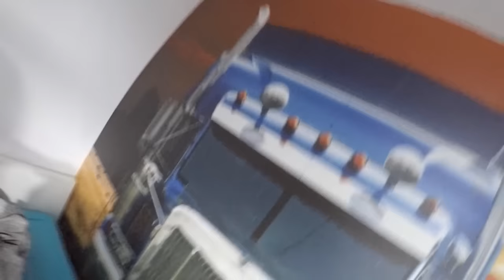ULTIVLOG #06 "COMPRAS"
Kinguin

CSGOReactor.com

DOAÇÕES CS:GO

Social Links

Specs do Meu Pc:

CPU:Intel Core i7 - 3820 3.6GHZ
Placa Grafica:Asus Strix Nvidia GTX 970
Motherboard:Asus P9X79
Disco Principal:SSD Cucial BX100 250GB
Disco Secundário:Western Digital 1TB Caviar Green 7200RPM 64MB SATAIII 3.5
Memória RAM: Kingston Hyper 2gb(x4)